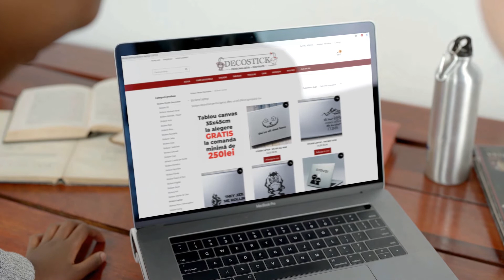Stickere de laptop de la decostick.ro